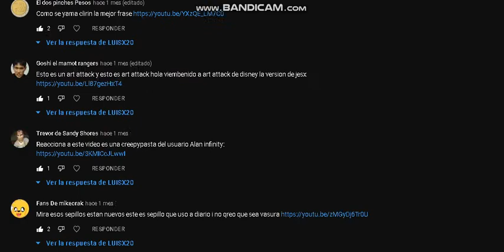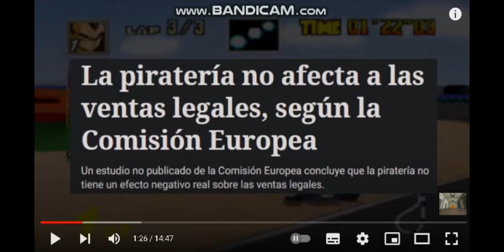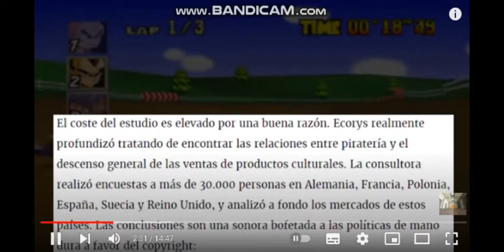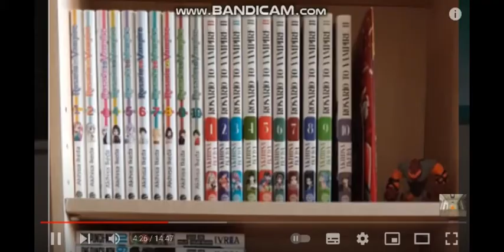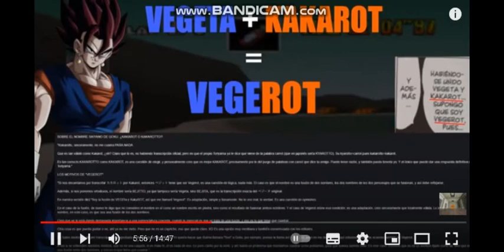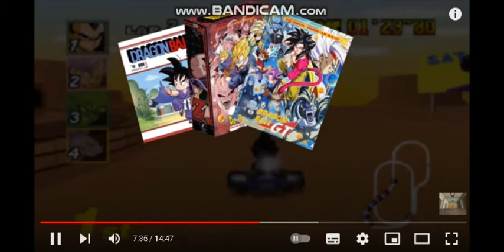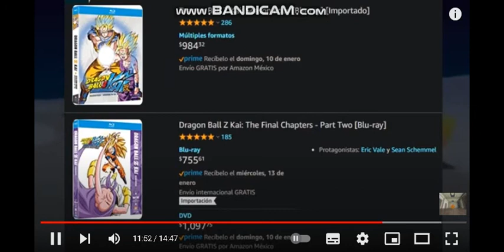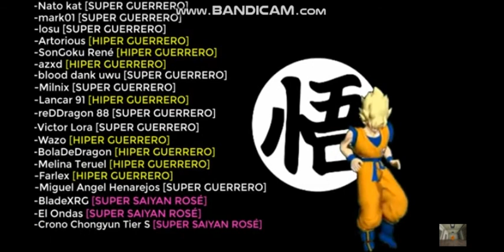Luisx20 Reacciona a LA PIRATERIA EN DRAGON BALL de SeldionDB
me gusto el video, todos los creditos son para SeldionDB :D